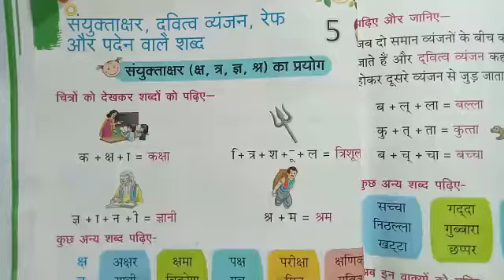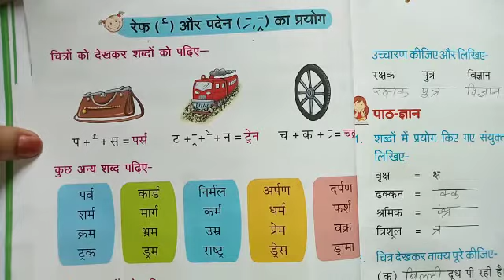C1 Hindi Ch5 Part4